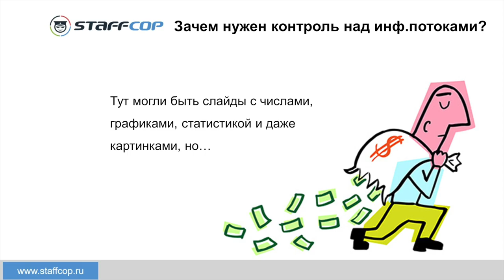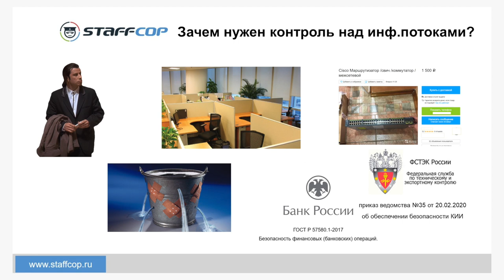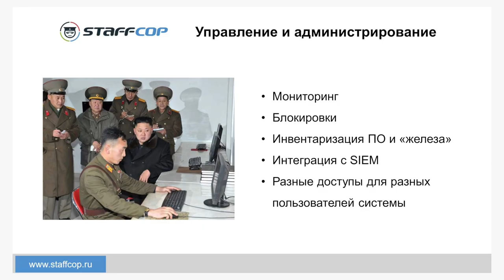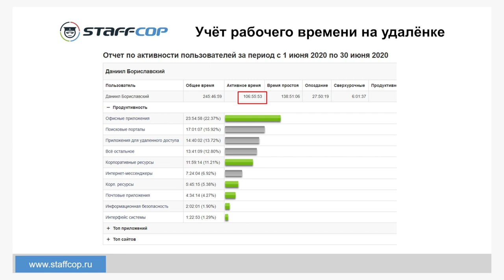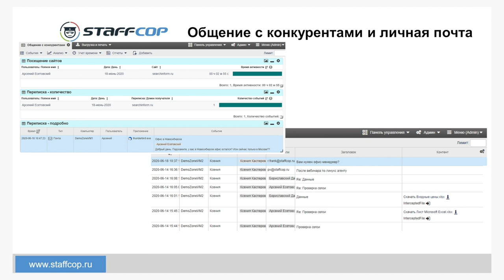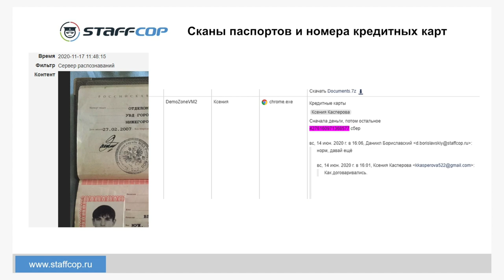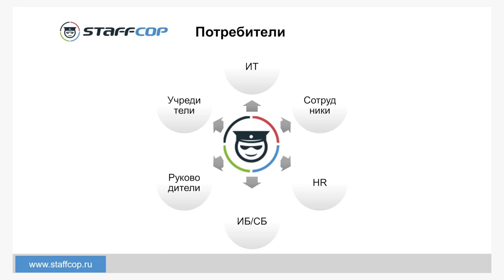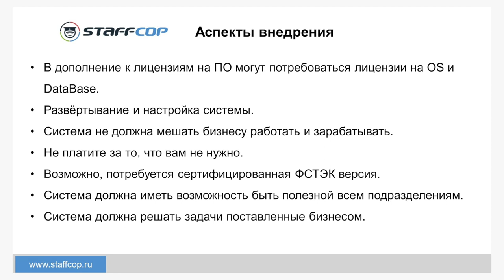Форум DLP+ | «Контроль сотрудников в информационной среде» — Доклад Даниила Бориславского | BIS TV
Кому и зачем нужен контроль над потоками данных компании — доклад представителя российского разработчика программных решений по ИБ на Форуме DLP+.

Даниил Бориславский, руководитель департамента аналитики компании StaffCop, выступил на Форуме DLP+ на Треке 2 «Технологии обнаружения инсайдеров и защиты от внутреннего злоумышленника». В своём докладе эксперт рассказал о ключевых возможностях продукта StaffCop — комплексного решения по информационной безопасности, учёту рабочего времени и эффективности сотрудников. На примерах из практики он продемонстрировал применение функции учёта рабочего времени для сотрудников на «удалёнке», поиска по атрибутам файлов, отслеживания по поисковым запросам, расследования инцидентов и др. Также Даниил Бориславский раскрыл некоторые правовые и технические аспекты внедрения продуктов для контроля информационных потоков.

Форум DLP+ «Противодействие внутренним угрозам корпоративной безопасности» состоялся 26 мая 2021 года в Цифровом деловом пространстве (Москва). На мероприятии присутствовали более 700 специалистов ИБ, в онлайне за событиями наблюдали свыше 900 человек.
Внимание участников было сфокусировано на комплексном подходе к управлению и конструктивном взаимодействии между офицерами безопасности, HR-специалистами, руководителями и рядовыми сотрудниками. В ходе 2 дискуссий и 2 круглых столов, а также 4 тематических треков были рассмотрены практические аспекты противодействия внутренним угрозам — в разрезе информационной, экономической и собственной безопасности организаций.